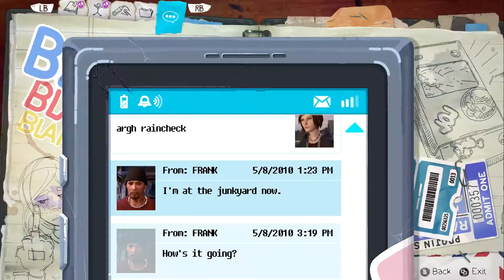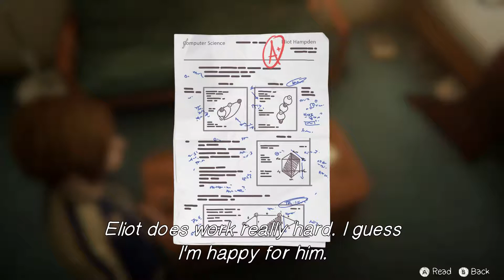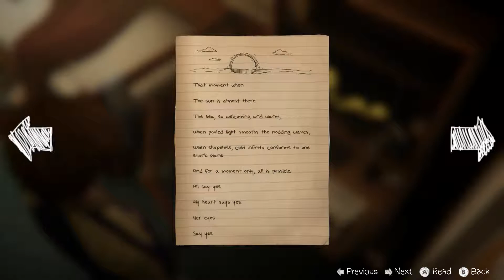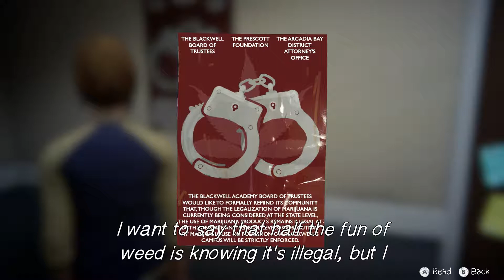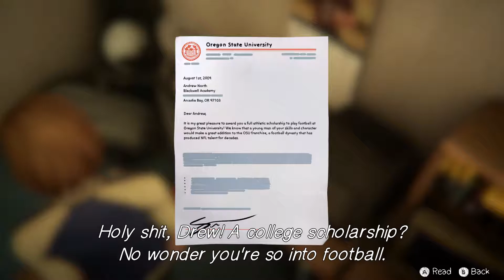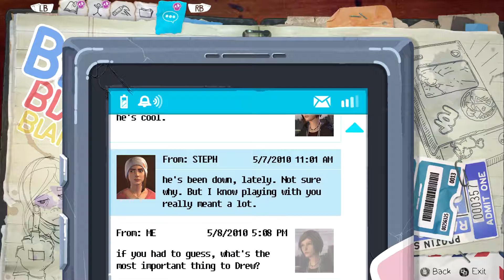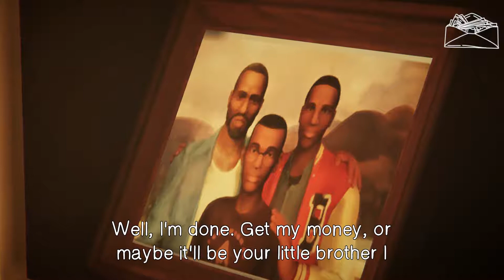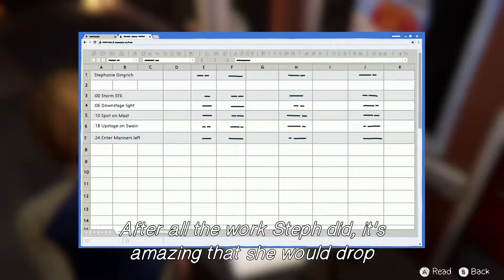Life Is Strange Before The Storm: Let's Play With Spinningmantis & Squirt EP 11